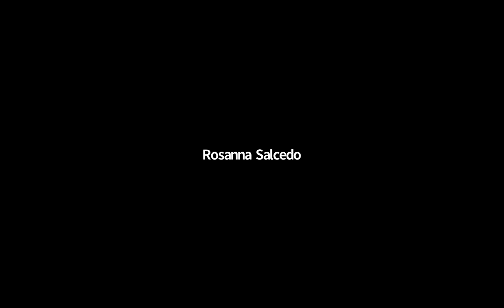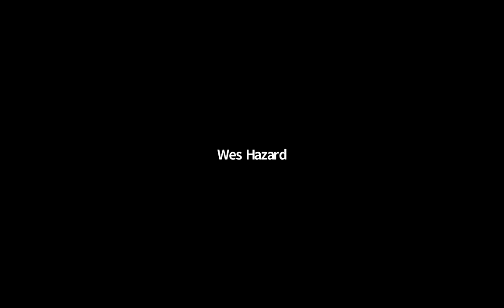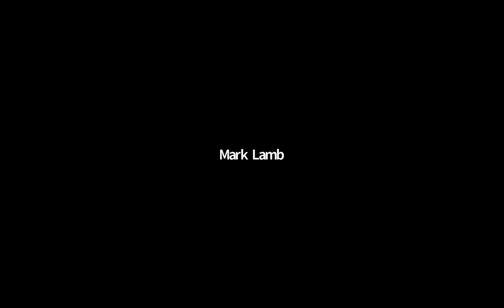Stories From The Stage: Giving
We celebrated Giving Tuesday with a special edition of WORLD Channel's "Stories from the Stage" on Tuesday, Nov. 30. Six all-star storytellers from throughout the U.S. shared their personal stories on the theme of "GIVING" in honor of the holidays. The audience had an opportunity to vote for their favorite teller. Gather around the screen and enjoy stories of giving with your loved ones.